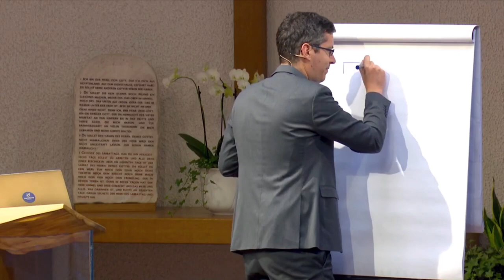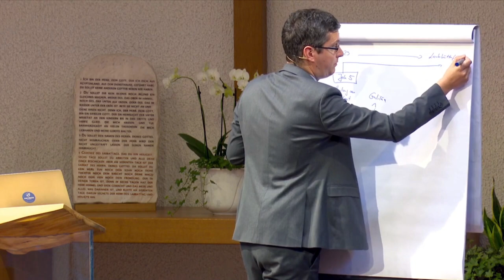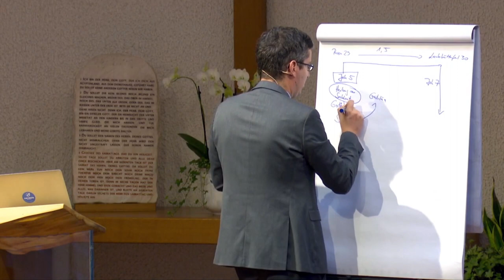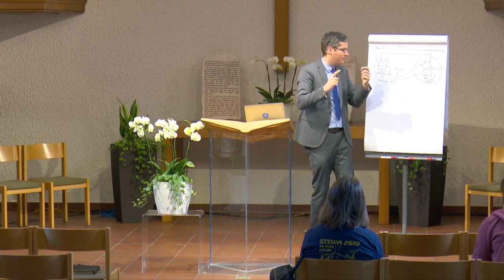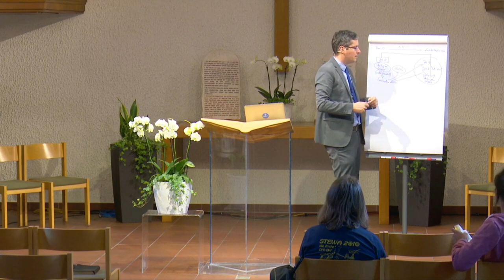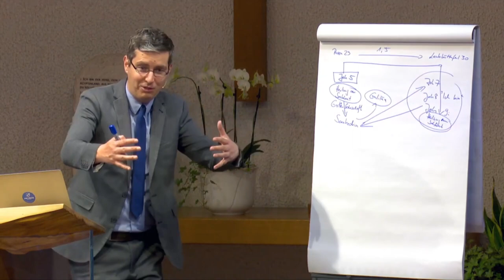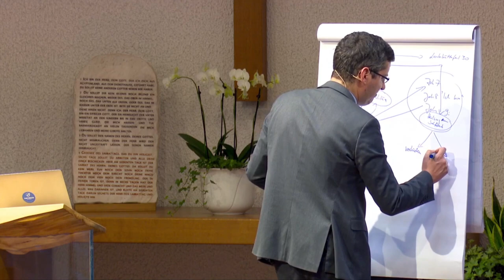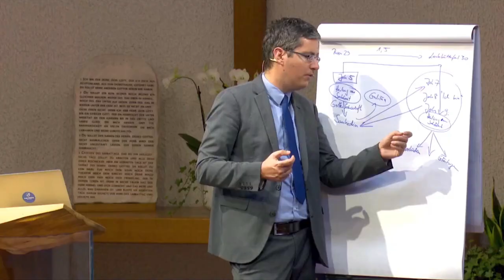Der Ersehnte: 216. „es war aber Sabbat“